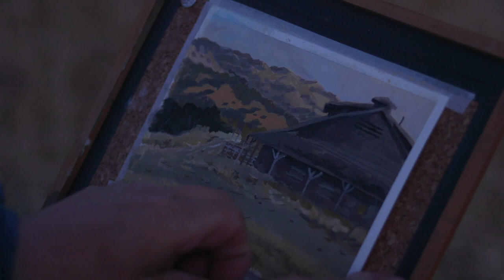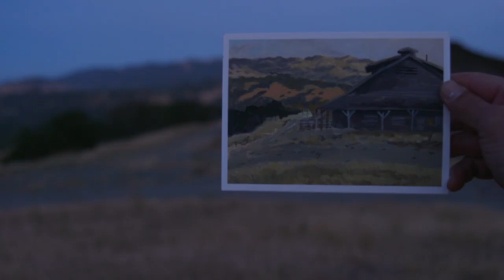Pedal & Paint – A Reset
Sometimes we need a little Reset. Join me for a late afternoon ride up the hills of the San Francisco East Bay Area, stopping for a gouache painting near an old boarded up barn.

These videos are a true labor of love, and any encouragement goes a long way in helping me make more. I'd love to hear from you in the comments as well.

Many thanks to Ian and Miki for the wonderful music!